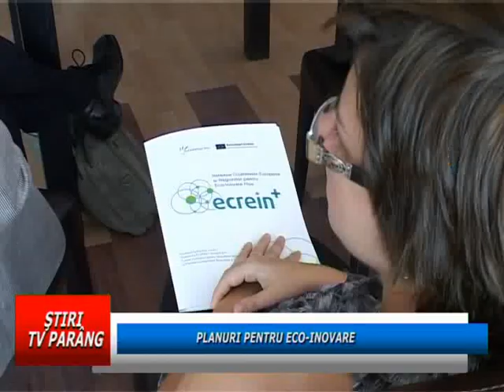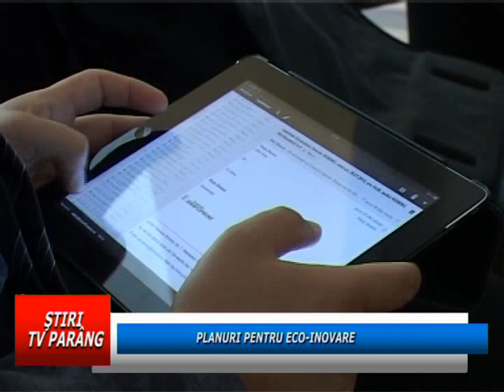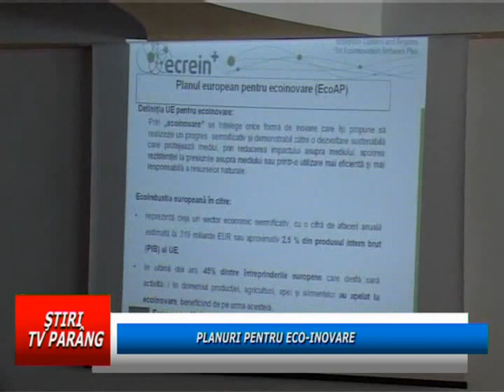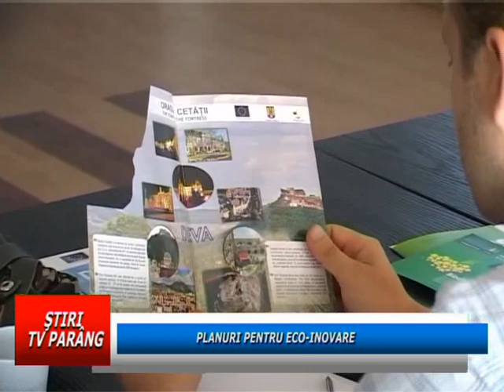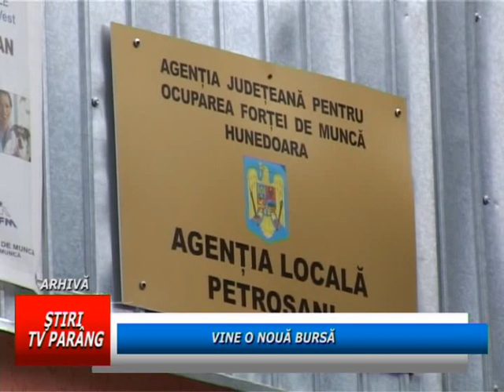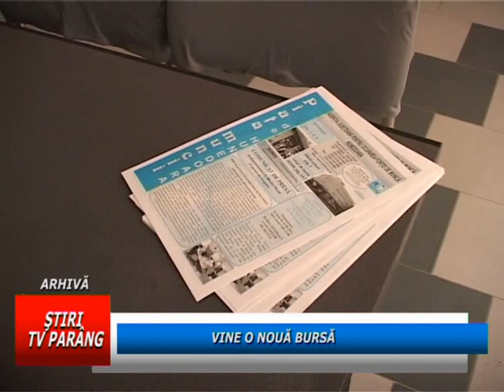Stiri Tv Parang 20 iulie 2012